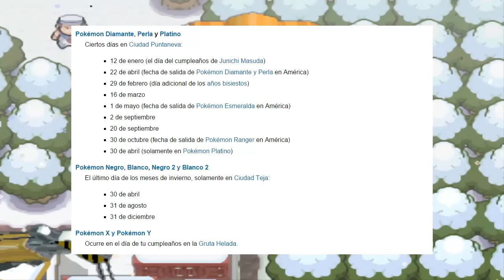LLUVIA DE DIAMANTES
Hoy es un día especial, celebramos el aniversario de Junichi Masuda, una de las personas que han hecho posible todo esto que estámos viviendo, a él le dedico este vídeo, gracias.

Si te gusta este vídeo puedes dejar un "Me gusta" y un "Favoritos", así como un comentario aquí abajo.

Steam: playexperienze

Series del momento:

1000 curiosidades y errores Pokémon: Lista de reproducción en creación ...

Aperturas Pokémon: Lista de reproducción en creación ...

Para más series podéis dejar un comentario, todo será leído y contestado.